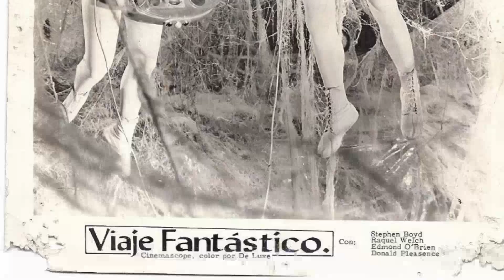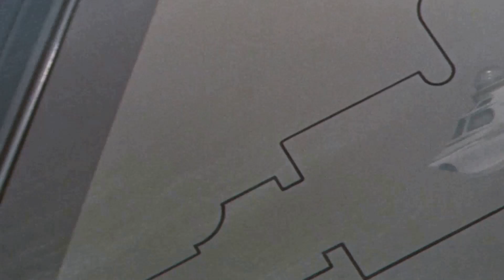The Hidden Secrets of Fantastic Voyage Movie: Prepare to Be Shocked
Stephen Boyd as Grant
Raquel Welch as Cora
Edmond O'Brien as General Carter
Donald Pleasence as Dr. Michaels
Arthur O'Connell as Col. Donald Reid
William Redfield as Capt. Bill Owens
Arthur Kennedy as Dr. Duval
Jean Del Val as Jan Benes
Barry Coe as Communications Aide
Ken Scott as Secret Service
Shelby Grant as Nurse
James Brolin as Technician
Brendan Fitzgerald as Wireless Operator
Brendon Boone as Military Policeman
James Doohan as Dr. Sawyer
Kenneth MacDonald as Henry - Heart Monitoring
Christopher Riordan as Young Scientist